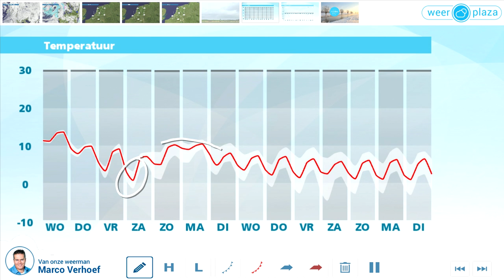Weerbericht dinsdagmiddag: Morgen zeer zacht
Vaak is het bewolkt en af en toe valt er regen. Daarbij wordt zachte lucht aangevoerd en komt het kwik vannacht nauwelijks onder de 10 graden. Morgen wordt het ongeveer 13 graden, wat record zacht is. In de ochtend is het op wat licht gemiezer na droog, maar later op de dag neemt de kans op regen weer toe. Vooral langs de westkust gaat het stevig waaien met kans op zware windstoten, in de Kop van Noord-Holland en de westelijke Wadden. Vanaf donderdag is het minder zacht en geleidelijk breekt de zon vaker door.